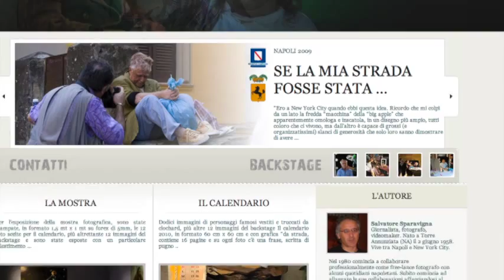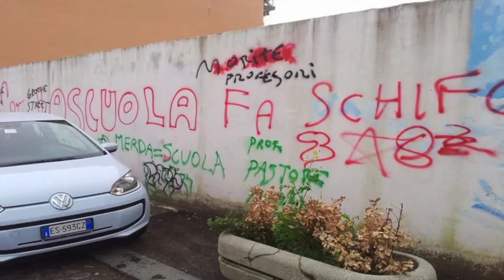Incontro in studio con Salvatore Sparavigna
Salvatore Sparavigna, Giornalista, Fotografo e Videomaker presenta le iniziative dell'Associazione Partnet.
Partnet è tra le prime Associazioni che aderiscono alla rete Civica Metropolitana.